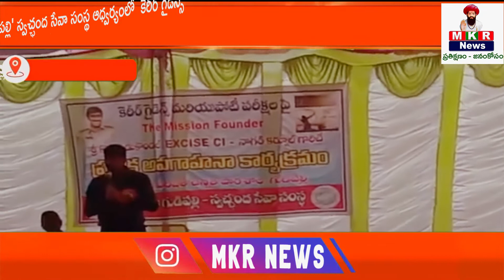'మన ఊరు గుడిపల్లి' స్వచ్ఛంద సేవా సంస్థ ఆధ్వర్యంలో శనివారం కెరీర్ గైడెన్స్ || WATCH ON MKR LIVE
కెరీర్ సదస్సుకు విశేష స్పందన*
పెద్దఅడిశర్లపల్లి మండలం గుడిపల్లి జిల్లా పరిషత్ ఉన్నత పాఠశాలలో 'మన ఊరు గుడిపల్లి' స్వచ్ఛంద సేవా సంస్థ ఆధ్వర్యంలో శనివారం కెరీర్ గైడెన్స్ పై ప్రత్యేక అవగాహన సదస్సు నిర్వహించారు. ఈ సదస్సుకు ముఖ్య అతిథిగా 'ది మిషన్ ఫౌండర్' కె. ఏడుకొండలు (ఎక్సైజ్ సీఐ నాగర్ కర్నూలు)గారు హాజరై కెరీర్, పర్సనాలిటీ డెవలప్ మెంట్ పై విద్యార్థులకు అవగాహన కల్పించారు. ఈ సదస్సుకు పోటీ పరీక్షలకు ప్రిపేరవుతున్న విద్యార్థులు భారీ సంఖ్యలో హాజరయ్యారు. కెరీర్ పై ఏడుకొండలు గారు అద్భుతమైన స్పీచ్ ఇచ్చారని, మనలోని ఆత్మ విశ్వాసం పెంచే విధంగా అవగాహన కల్పించారని విద్యార్థులు తెలిపారు. పోటీ పరీక్షల విద్యార్థులకు ఈ అవగాహన కార్యక్రమం ఎంతో ఉపయోగకరమని విద్యార్థులు తెలిపారు. ఈ సదస్సుకు విశేష స్పందన లభించిందని సంస్థ ప్రతినిధులు పేర్కొన్నారు. ఈకార్యక్రమంలో జడ్పీ స్కూల్ హెచ్ఎం సాగర్, ప్రాథమిక పాఠశాల హెచ్ఎం శ్రీనివాస్, పోటీ పరీక్షల విద్యార్థులు, పాఠశాల విద్యార్థులు, సంస్థ ప్రతినిధులు, తదితరులు పాల్గొన్నారు